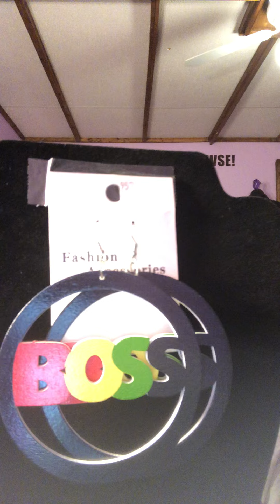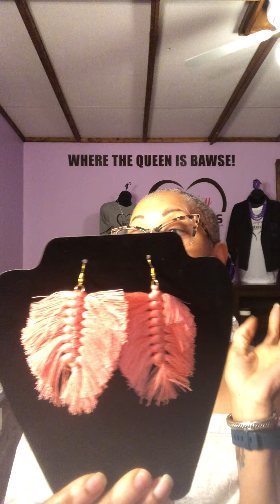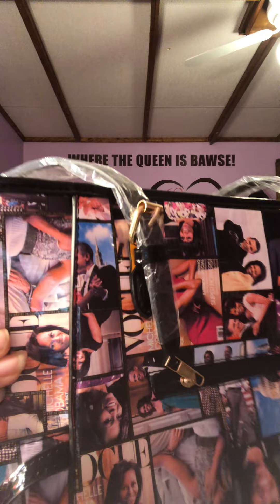Perfect time to SHOP!!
You have to check out our BAWSE BOUTIQUE on our Lovejoy Naturals website!! We have some beautiful pieces of jewelry at HALF OFF!!!
Make great gifts and stocking stuffers too👍🏽👍🏽
Lovejoy Naturals
LovejoyNaturals.com